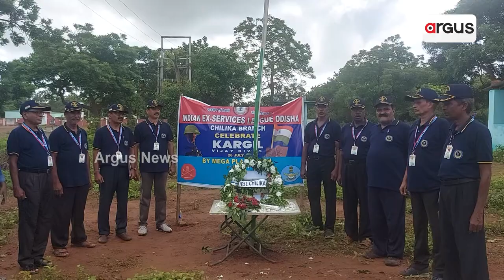Khordha: Kargil Vijay Diwas Observed In Chilika